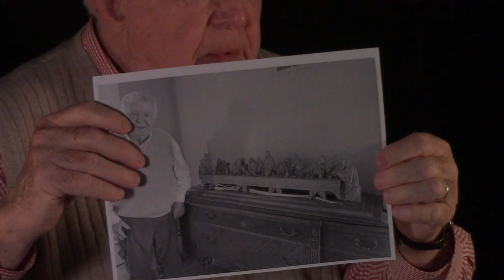Michael Donovan Oral History - Milwaukee Memory Project (50s and 60s) 2023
This oral history with Mr. Michael Donovan was conducted in the spring of 2023 in Milwaukee, Wisconsin. Mr. Donovan grew up in Twin Cities, Minnesota, and attended St. Thomas Academy. He moved to Milwaukee in 1960, where he attended Marquette University. Mr. Donovan reflects on his teaching career at Marquette High,  shares childhood stories, and talks about the culture of the 1950s and 60s.

0:00 Introduction
0:20 Picture/Woodcarving
6:24 Roller Skating
10:43 Childhood
16:07 Baseball
19:56 College
24:48 Anti-War Protests
26:36 Riots In Milwaukee
30:44 Technical Issue And The Ice Bowl
32:11 Microphone Fell
39:52 Growing Up With 9 Siblings
42:00 Least Favorite Teacher
44:40 Latin Mass
45:14 St. Thomas Academy
46:15 Bachelors And Masters Degree
46:55 Holy Angels
49:46 Back To St. Thomas Academy
52:40 Nuns At Holy Angels
55:30 Jesuits
59:22 Music
1:00:50 Concert In Milwaukee
1:01:50 Fashion Growing Up
1:08:02 Marriage
1:08:53 Mr. Donovan's Son
1:10:29 JFK Assassination
 1:16:08 Conspiracy Theory
1:17:42 Public Opinion Of JFK
1:18:40 Bobby Kennedy
1:21:08 Closing Thoughts